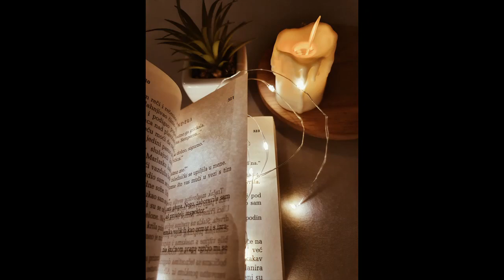Recognizing Spiritual Victory | The Spirit Realm Series | Trailer